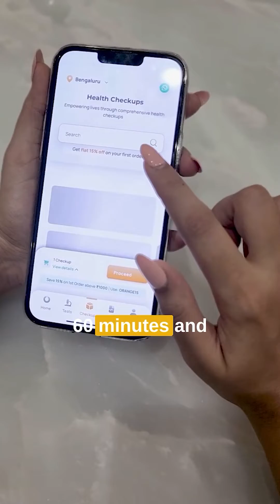My trustworthy partner in health journey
Your health matters! Schedule a check-up and show yourself some care with Orange Health Labs.

✅ Home Sample Collection in just 60 mins
✅ Available from 6am to 10pm
✅ Reports within 6 hours